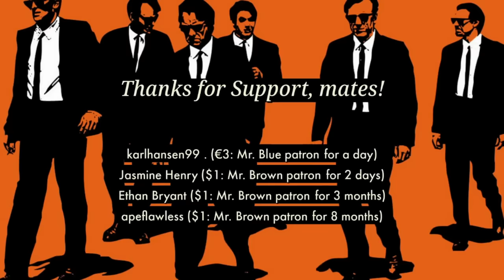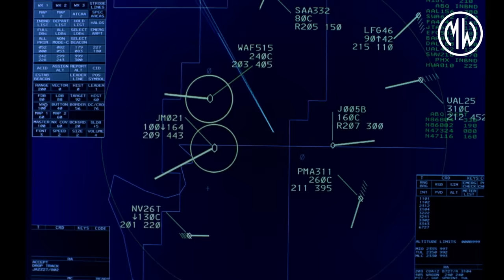Movie Plane Crash Scenes. Vol. 1 [HD]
Movie Plane Crush Scenes. Vol. 1 [HD]
Rules of Movie Club
1st RULE: You do talk about MOVIE CLUB.
2nd RULE: You DO talk a lot about MOVIE CLUB
3rd RULE: Be respectful to me and each other.
4th RULE: Avoid trigger-words when commenting.
5th RULE: One "like" at a time. Don't click it twice.
6th RULE: No politics, no religion.
7th RULE: I upload when I have free time.